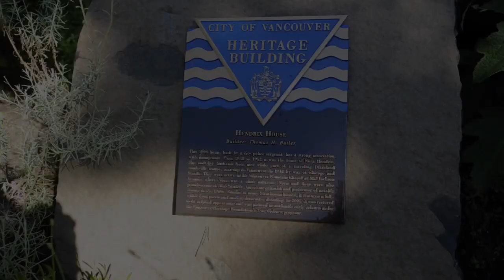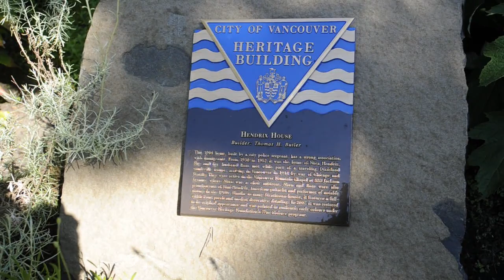Neighbourhood – Strathcona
Daphne Bramham explores Strathcona with resident Geraldine Vance